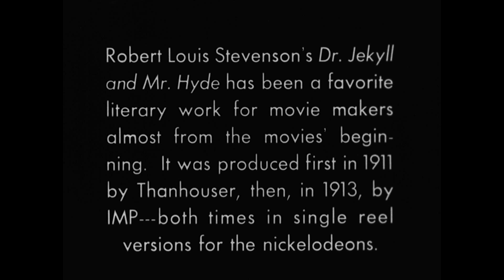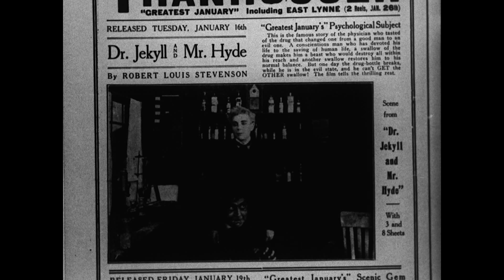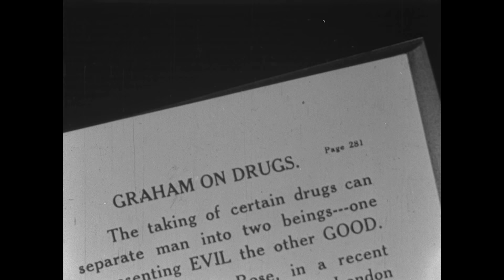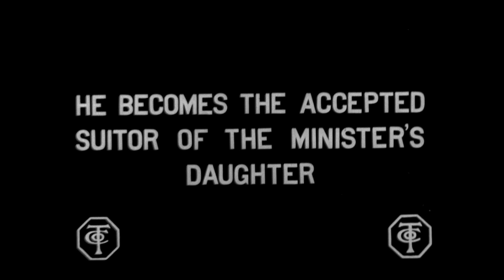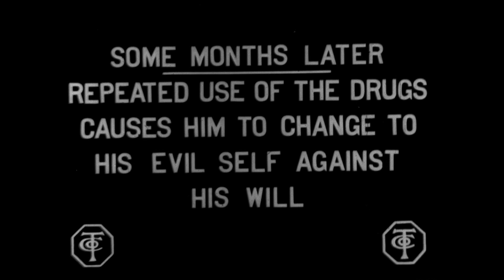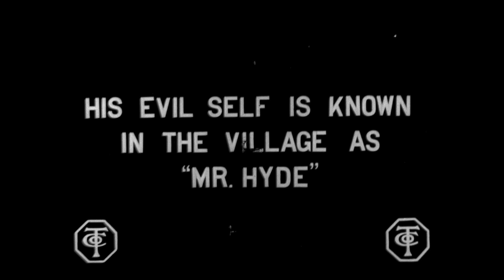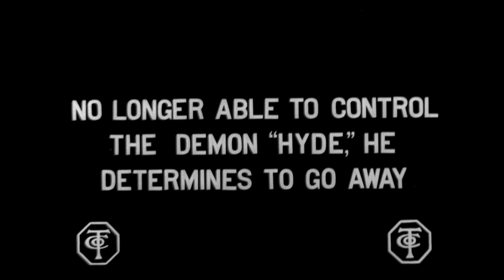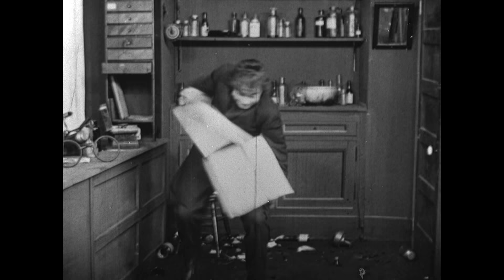Dr. Jekyll and Mr. Hyde (1912)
Studienbegleitendes Material zu Band I, Kapitel 27, sowie Band III, Kapitel 10.

Dieser Film ist in der Public Domain und somit frei verfügbar. Diese Veröffentlichung dient wissenschaftlichen Zwecken.